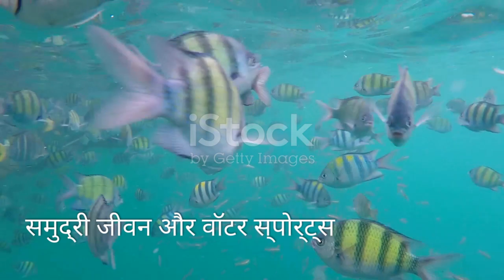अंडमान और निकोबार द्वीपसमूह की अद्भुत यात्रा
ABOUT ME
I'm Ajaj
I am full-Time travelers now.
I love solo travelling & visit new Place.